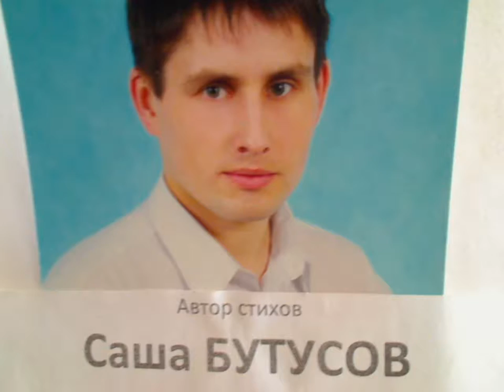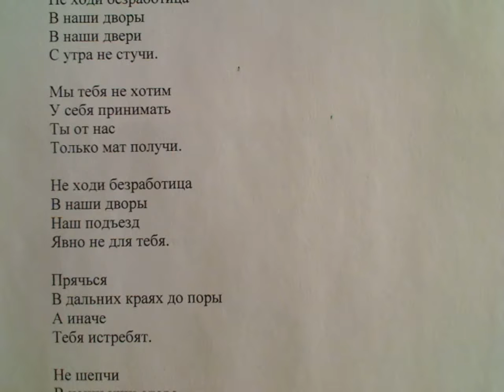"Стать бы лентяем серьезным чтоб в экономике "ноль"" написал Саша Бутусов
Экономике мороженое купим.